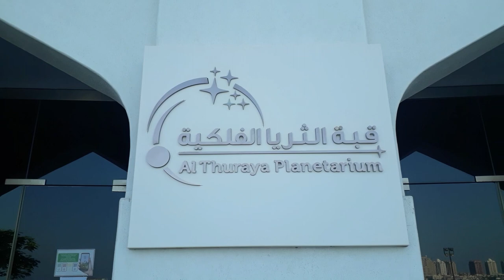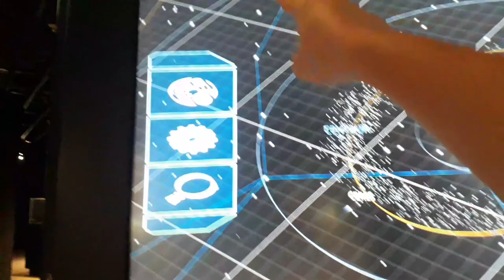1st Planetarium in Qatar - Al Thuraya Planetarium | Wynah's Diary - Vlog 015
The Planetarium is named after the Thuraya (Seven Sisters) which is a cluster of seven bright stars (the Pleiades M45). It is considered one of the most beautiful sights in the sky which Arabs call the Thuraya (Wealth in Arabic) which was of great significance to them in the ancient times.